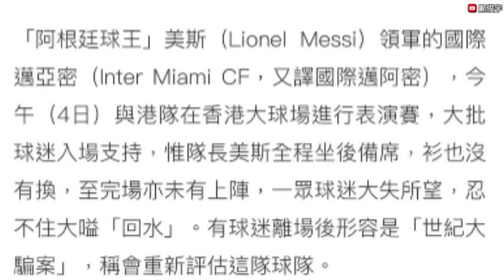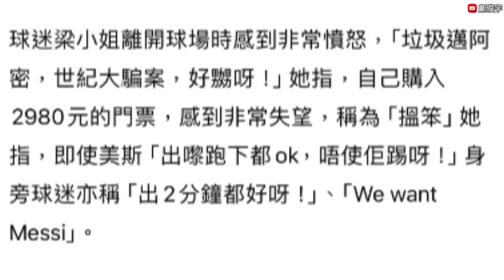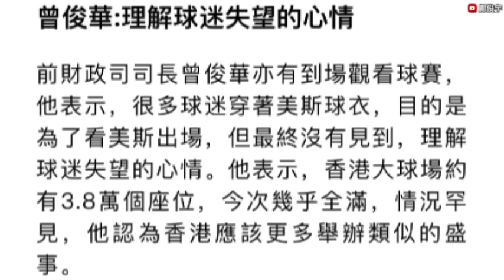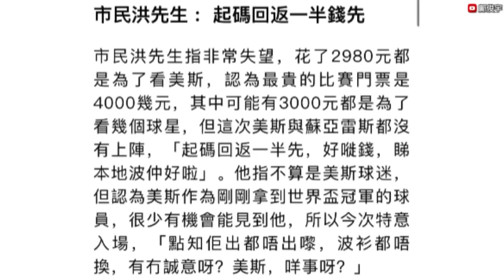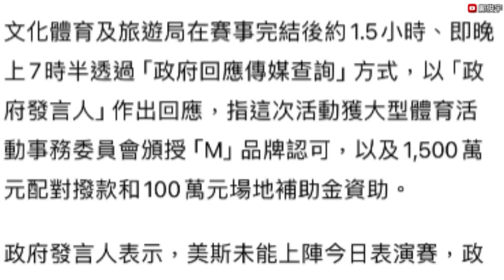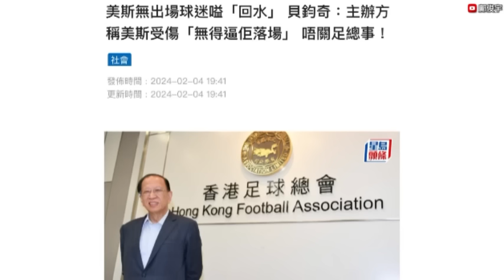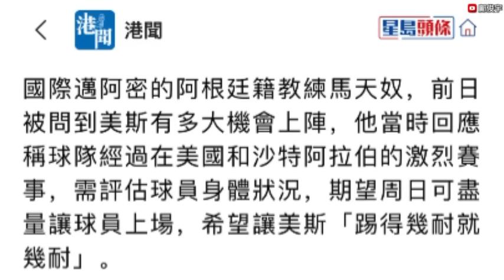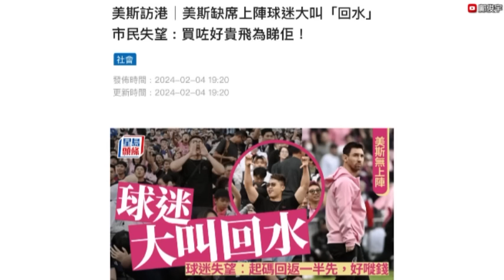美斯無上陣！球迷轟世紀大騙局喊回水！港府火速聲明:極度失望！貝鈞奇急回應:唔關足總事！4-2-2024